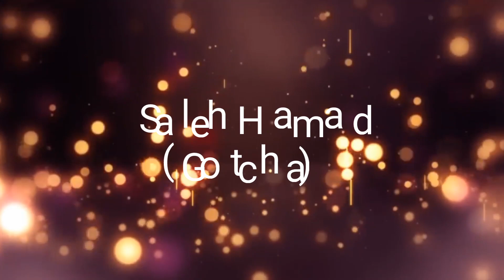Afar Song 2021: Saleh Gotcha (Ni Djibouti Wagri cundubta)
Afar Gad " Ni Djibouti wagri cundubta" abtam Saleh Hamad (Gotcha)
Afar Song by Saleh Gotcha